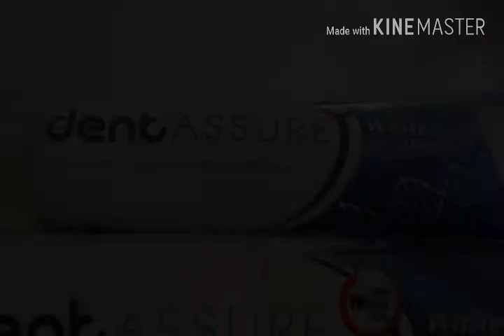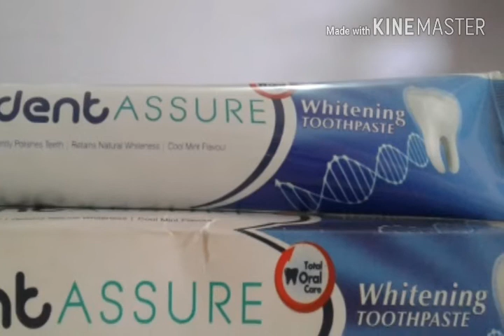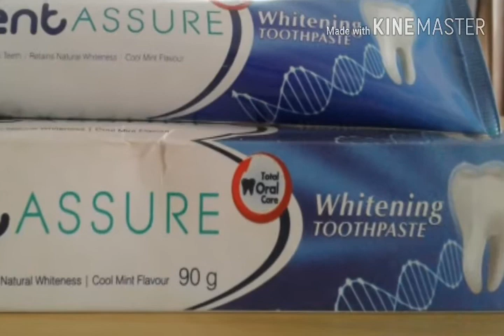Benefits Of dent Assure Toothpaste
dentassure toothpaste benefits in hindi
dentassure toothpaste uses
dent assure toothpaste side effects
dentassure toothpaste online
dentassure toothpaste in hindi
dentassure toothbrush
dentassure toothpaste 100g price
dent assure in hindi

Dent assur whitening Toothpaste
# Toothpaste
PLEASE LIKE VAIDAY JEE KAA EELAAJ
NICE PRODUCT VESTIGE COMPANY
Vaiday jee kaa eelaaj